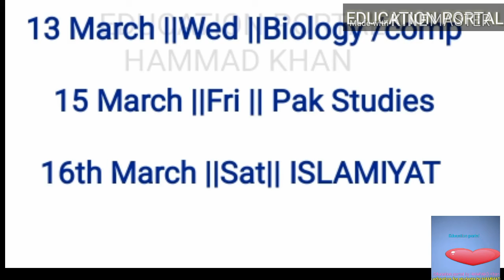10th Class Date Sheet 2019 Announced! || 10TH CLASS DATE SHEET 2019 FOR BOARD EXAMS ||MATRIC 2019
In this video education portal by HAMMAD Khan will teach you the most important date sheet of 10th Class BOARD EXAMINATION 2019
10TH CLASS DATE SHEET 2019 FOR BOARD EXAMS
Bise multan date sheet
Bise lahore 10th class date sheet 2019
Bise gujranwala 10th class date sheet 2019